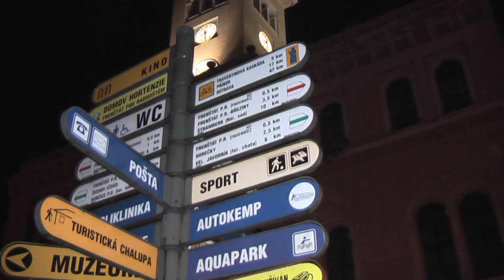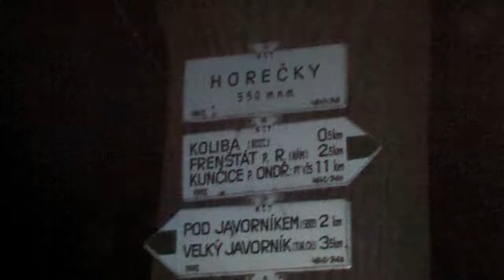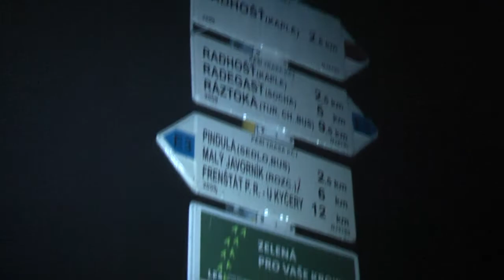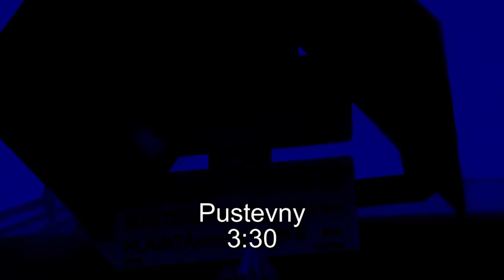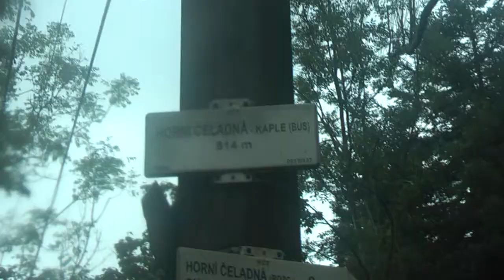Nocni cast- Beskydska sedmicka 2010